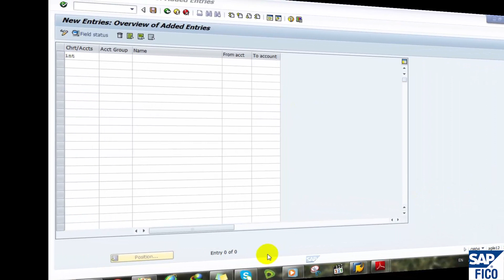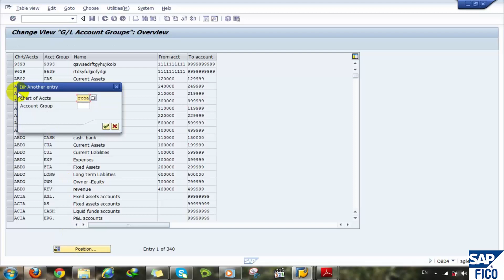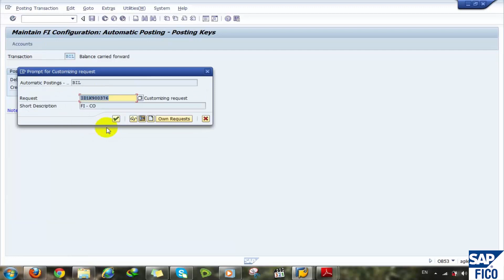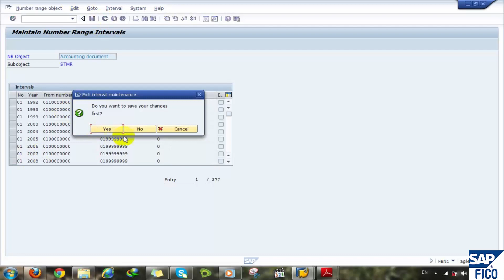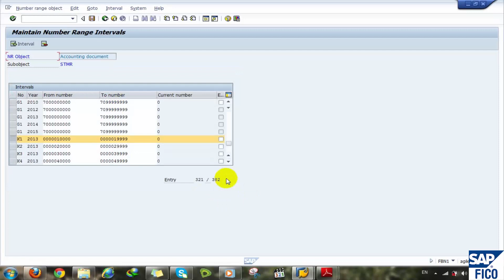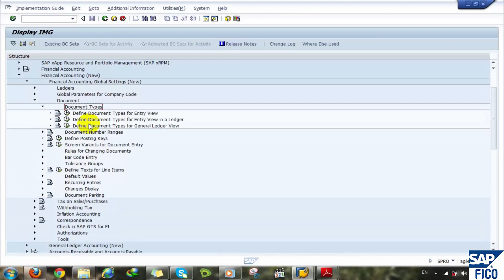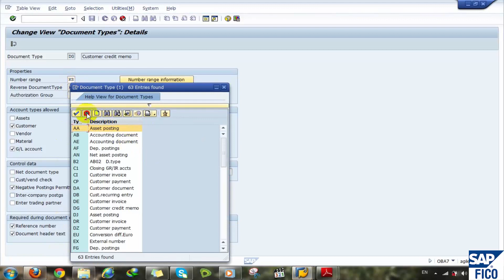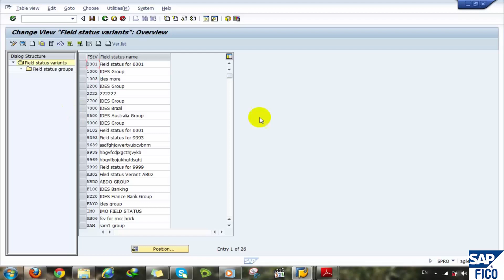"إتقان إعدادات SAP FI Configuration: دورة شاملة حلقة 4 "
تقدم دورة إعدادات SAP FI (Financial Accounting) للمشاركين فرصة فريدة لتعلم كيفية تكوين وإدارة الجوانب المالية في نظام SAP. تم تصميم الدورة لتلبية احتياجات المحترفين الماليين والمستشارين، بدءًا من المبتدئين الذين ليس لديهم خبرة سابقة، وصولاً إلى المتخصصين الذين يرغبون في تعزيز مهاراتهم في إعداد النظام.

أهداف الدورة:

فهم نظام SAP FI: التعرف على المكونات الأساسية لنظام المحاسبة المالية في SAP وأهميته في إدارة الأعمال.
إعداد النظام: تعلم كيفية تكوين العناصر الأساسية مثل الحسابات العامة، والأرصدة، وإدارة النقد.
العمليات المالية: استكشاف كيفية تنفيذ العمليات المالية اليومية، بما في ذلك إعداد الفواتير، وإدخال المدفوعات، وإعداد التقارير المالية.
تحليل البيانات المالية: تعلم كيفية استخراج وتحليل البيانات المالية من النظام لتحسين اتخاذ القرار.
محتوى الدورة:

مقدمة إلى SAP FI: التعريف بالمكونات الأساسية والمفاهيم المالية.
تكوين الحسابات العامة: كيفية إعداد الحسابات العامة وفقًا للمعايير المحاسبية.
إعداد تقارير مالية: استكشاف كيفية إعداد وتحليل التقارير المالية باستخدام SAP FI.
العمليات اليومية: تعلم كيفية تنفيذ عمليات المحاسبة اليومية بكفاءة.
تمارين تطبيقية: تقديم تمارين عملية لتعزيز الفهم من خلال التطبيق العملي.
الفئة المستهدفة:

تستهدف هذه الدورة المحاسبين، والمستشارين الماليين، وموظفي إدارة المالية الذين يرغبون في تعزيز معرفتهم في إعدادات SAP FI واستخدام النظام بشكل فعّال في بيئة العمل.لزيارة موقعنا الالكرتونى

SAP FI Configuration Session 1